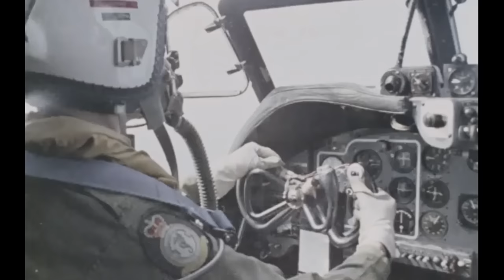Avro Shackleton | Brytyjski postrach Oceanów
Po zakończeniu II Wojny Światowej lotnictwo brytyjskie zaczęło odczuwać rosnące zapotrzebowanie na nowy samolot patrolowy dalekiego zasięgu. W 1946 r. narodził się pomysł przeprowadzenia głębokiej modernizacji samolotu Avro Lincoln Mark 3,. Zaproponowany zakres modyfikacji był na tyle douży, że ostatecznie powstała nowa maszyna, której nadano oznaczenie Avro 696 Shackleton. Samolot zachował skrzydła i podwozie z samolotu Lincoln, otrzymał jednak zupełnie nowy kadłub o znacznie większym przekroju poprzecznym, który mimo mniejszej długości oferował znacznie większą objętość wnętrza. Usterzenie poziome przeniesiono z dolnej na górną krawędź kadłuba, a charakterystyczne smukłe usterzenie pionowe Lancastera i Lincolna zastąpiono owalnym o znacznie większej cięciwie. Silniki Merlin stosowane w starszych bombowcach opracowanych przez wytwórnię Avro zostały zastąpione przez potężne jednostki napędowe Rolls-Royce Griffon, z których każdy napędzał po dwa trójłopatowe śmigła przeciwbieżne. Nowy kadłub mieścił 10 osobową załogę, oraz uzbrojenie złożone z dwóch nieruchomych działek kal. 20 mm, które umieszczono w wieżyczce grzbietowej. Oprócz tego zastosowano dwa karabiny maszynowe w tylnej wieżyczce. Samolot mógł przenosić pokaźny ładunek bomb i to zarówno tych zwykłych jak również głębinowych, które trafiały do poszerzonej komory bombowej.

W materiale wykorzystano fragmenty nagrań pochodzących ze zbiorów Imperial War Museum.